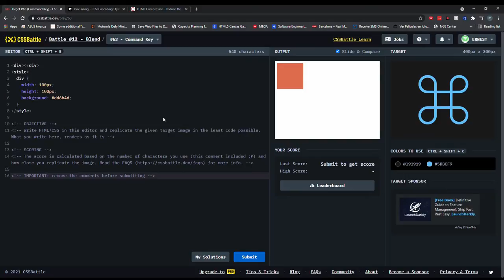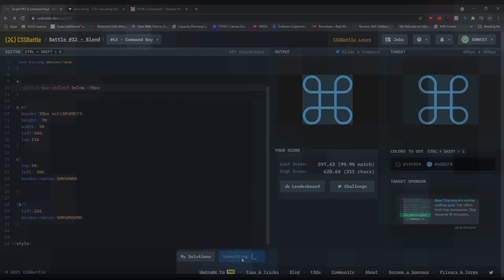CSS Battle 63 Command Key